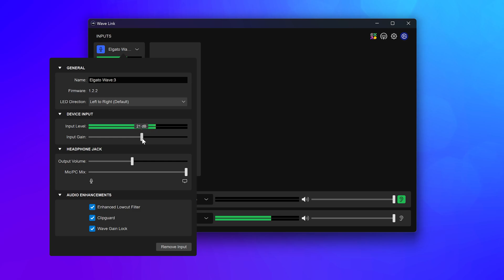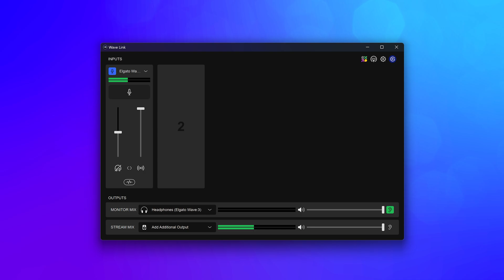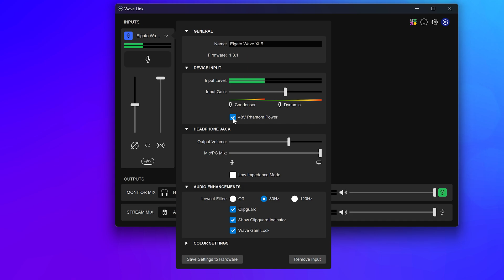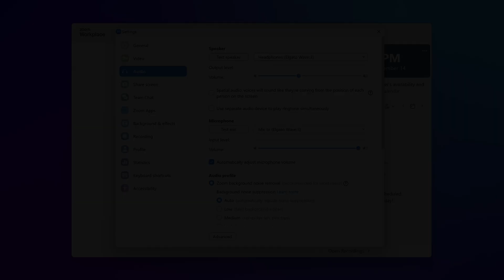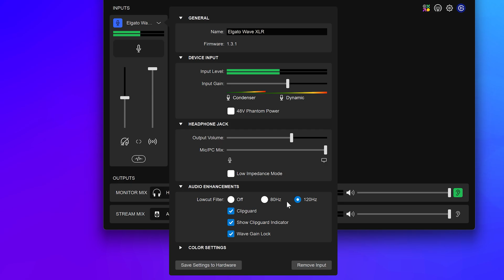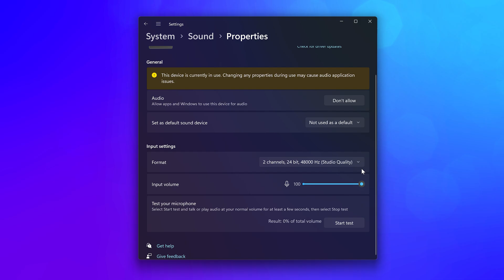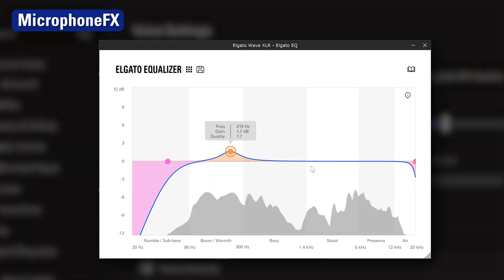How to Set Up Your Microphone in Elgato Wave Link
In this video, we'll explain the process of adding your Wave and non-Wave microphone into Elgato Wave Link and walk through all the options available on your particular microphone.

00:00 What is being covered
00:33 First Time Using Wave Link
01:16 Basics: Gain Setting
02:11 Basics: When to use Phantom Power
02:42 Basics: Zero-Latency Monitoring
03:22 Advanced: Low Impedance Mode
03:47 Advanced: Low Cut Filter
04:26 Advanced: Clipguard
04:51 Advanced: Wave Gain Lock
05:08 Using 3rd Party Mics with Stream Deck +